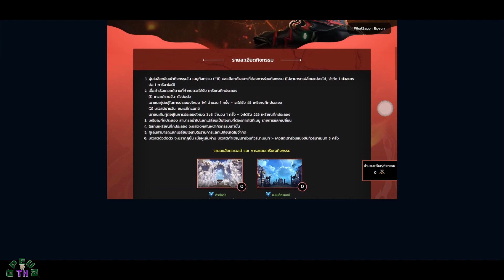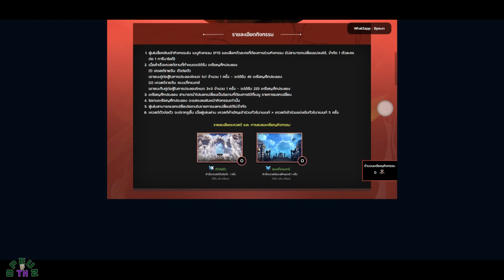Blade&Soul UE4 แนะนำกิจกรรม ศึกประลองชัยไร้เทียมทาน 3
สนับสนุนผมด้วยการเข้าซื้อจากลิงค์นี้เท่านั้นครับ
ในขั้นตอนการจ่ายเงินโค้ทส่วนลดกรอก BPEUN ลงไป ลดได้ 20% สำหรับการซื้อครั้งแรกครับ

โดเนทโดยตรงเข้าบัญชีธนาคารทหารไทย 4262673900 ไตรรงค์ (ไม่โชว์)

GPU:  GALAX GEFORCE RTX 2070 SUPER EX 8GB GDDR6
CPU: AMD AM4 RYZEN7 3700X 3.6 GHz
Memory: 16GB (8GBx2) DDR4/3200  KINGSTON HyperX
Current resolution: 1920 x 1080, 144Hz